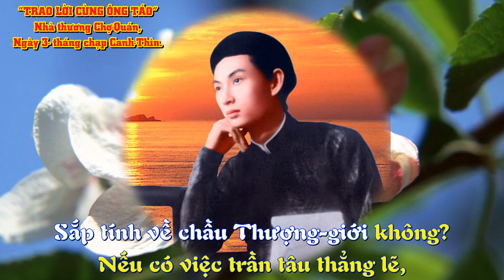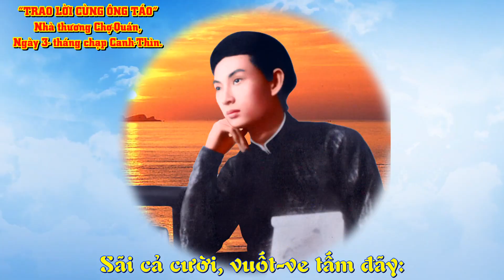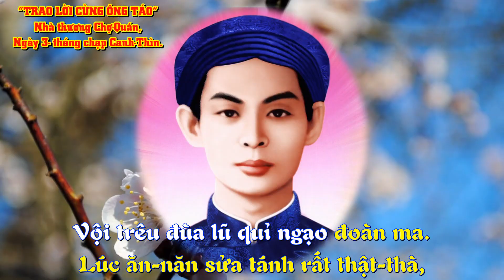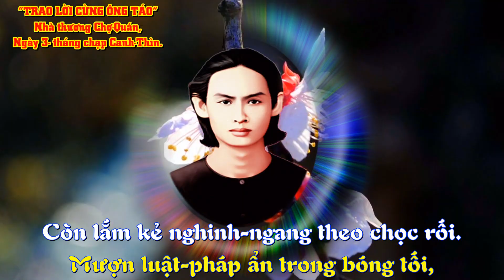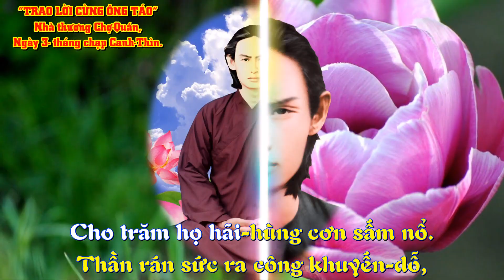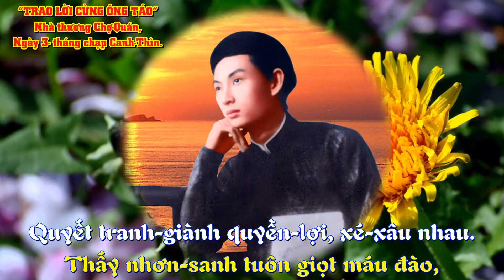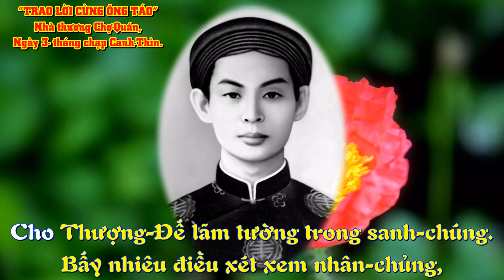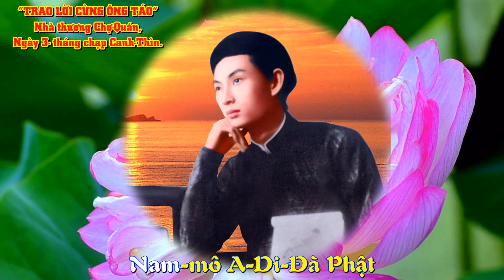PGHH Trao Lời Cùng Ông Táo